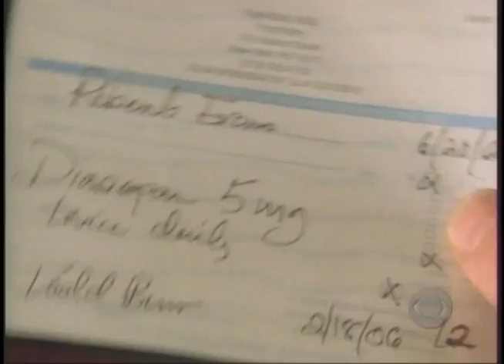Eugene Robert Glazer